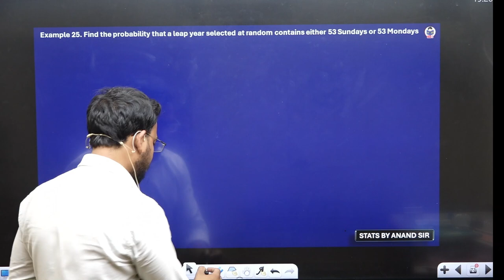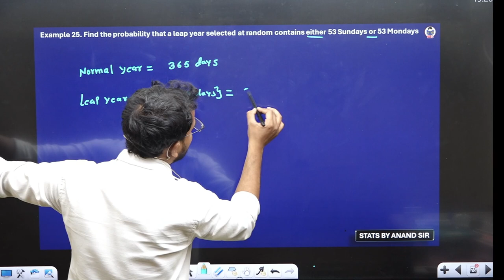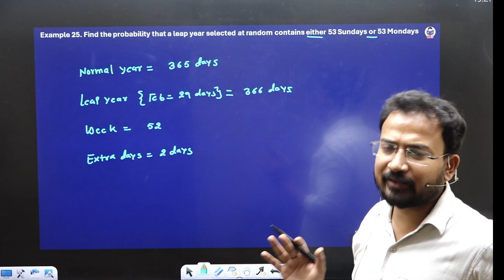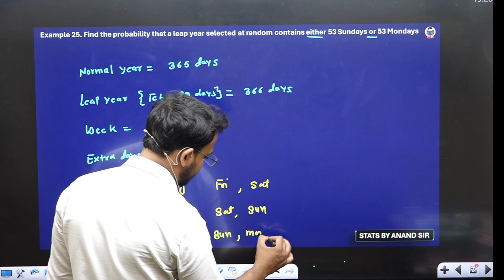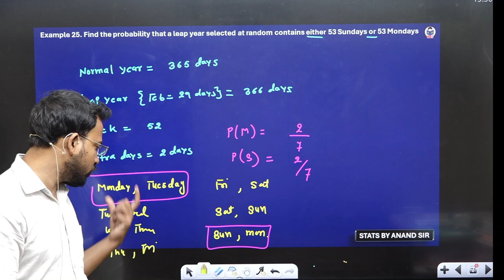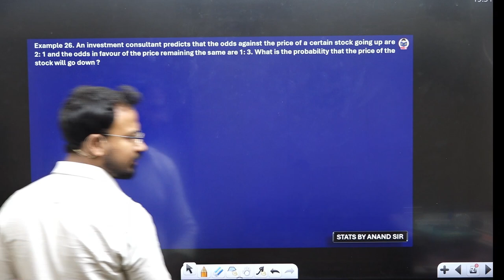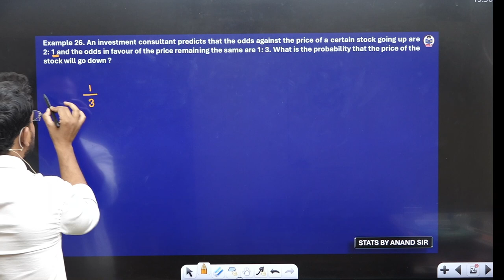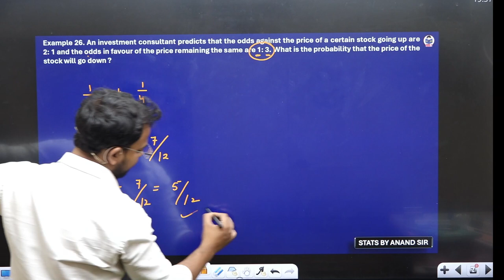Question practice | Probability | Part 18 | Business stats for bcom | B.com | Anand Sir